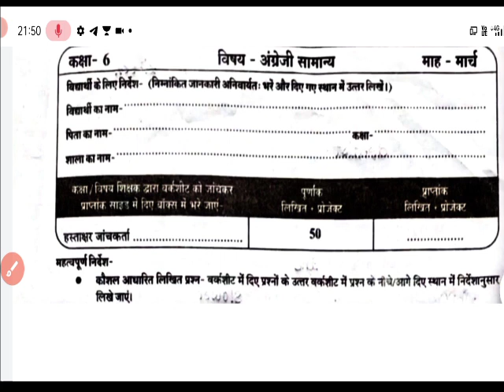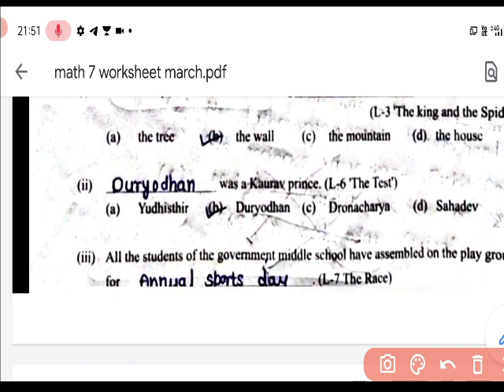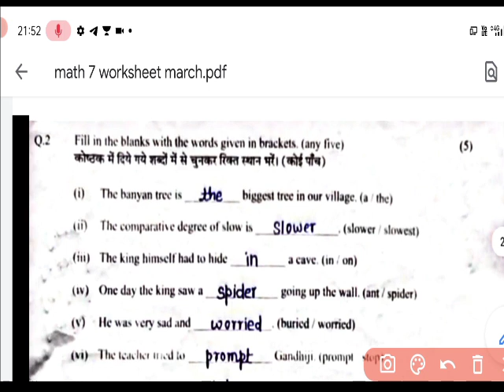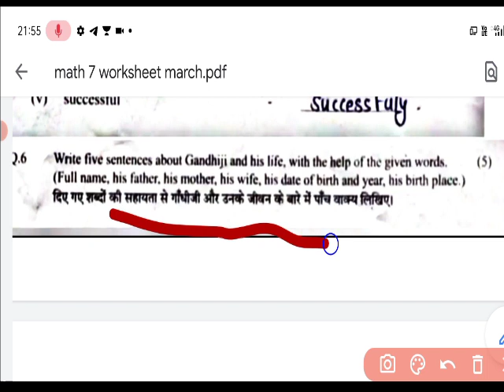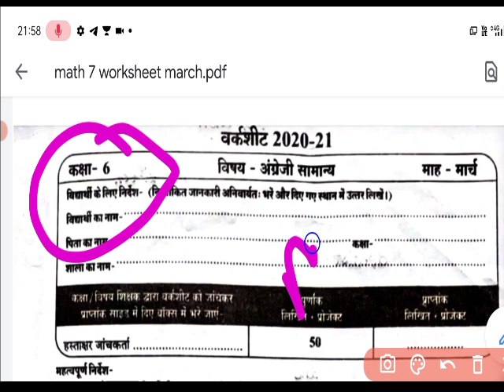कक्षा 6 अंग्रेजी वर्कशीट माह मार्च||class 6 worksheet English march mah full solution||march month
कक्षा 6 अंग्रेजी वर्कशीट माह मार्च||class 6 worksheet English march mah full solution||march month solution

class 8 science worksheet march

class 8 hindi worksheet march

class 8 math worksheet march

class 8 sanskrit wotksheet march

class 7 english wotksheet march

class 7 math worksheet march
class 7 sanskrit worksheet march

class 6th math worksheet march

class 6 science worksheet march

class 8 English worksheet march

class 5 english worksheet march

class 3 paryawaran worksheet march

class 6th social science worksheet February

class 8th english worksheet February

class 5th math worksheet February

class 7th social science worksheet February
doston is video mein ham aapko class 6 अंग्रेजी march month ki worksheet ka solution batane ja rahe hain.

doston aap Dekh rahe Hain study with hemendra YouTube channel.

1) class six science worksheet solution march mahina
2) kaksha 6 worksheet march mahina science
3) science worksheet march month class 6
4) science worksheet march month class 6 full solution
5)कक्षा 6 विज्ञान वर्कशीट माह मार्च
6)मार्च महीना कक्षा 6 विज्ञान वर्कशीट पूरा हल